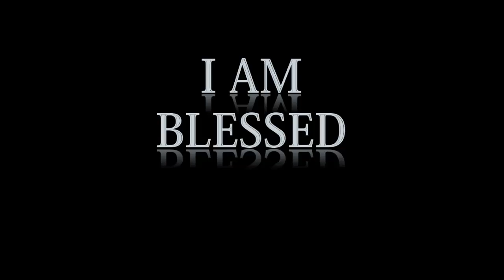SIGIL CHARACTER - A NEW WAY TO CREATE SIGILS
Lets look at a new way to create sigils that I have been using and loving and I hope you find it useful for yourself also.  ENJOY! In joy!

About us

I am a speaker, author, entrepreneur and coach.  This channel is based on years of studying esoteric subjects like magick, sigil magick and hyper-sigils, self-development, health & fitness, the mind, conscious and subconscious, the secret, manifestation, meditation, theology and philosophy.

All these techniques and strategies I have learnt from successful magicians and millionaires; I have also spent time with coaches and mentors who have imparted knowledge onto me that I will share here with you also.

If you know that you are meant to be, do, have more than just a mere existence then this channel is for you.

I am taking questions and content requests; if you have a specific subject that you wish to know more about, please ask.

I will be posting a new video weekly that will be released on the weekends.
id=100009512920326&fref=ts